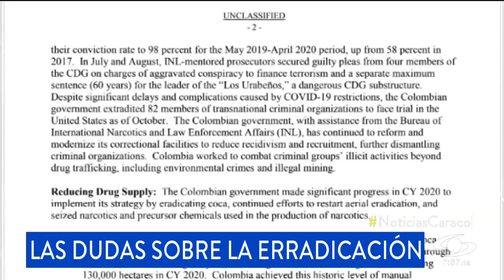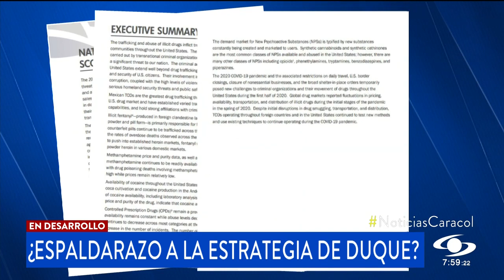Cifras de erradicación manual de cultivos ilícitos no son confiables, dicen expertos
El espaldarazo del gobierno de Estados Unidos a Colombia en su lucha contra las drogas puso de nuevo sobre la mesa el debate sobre la forma en que se está midiendo la erradicación de cultivos ilícitos en el país.

Expertos aseguran que hay una doble contabilidad y creen que debería darse un giro a esa lucha y perseguir a los grupos criminales.

También creen que el origen son las altas metas que se imponen desde Presidencia y que para las tropas, en el terreno y con todas las dificultades, son imposibles de cumplir.